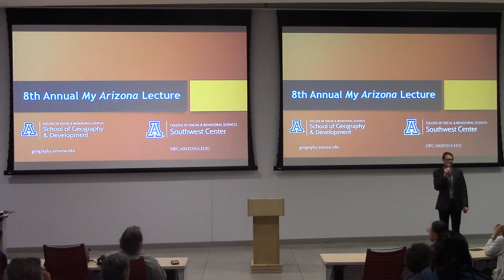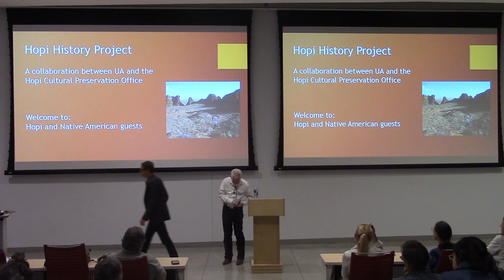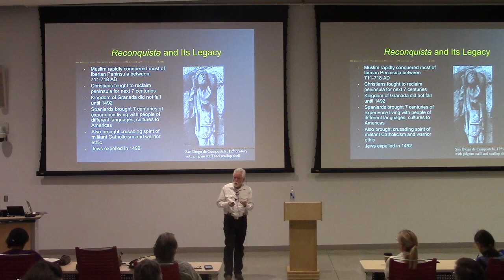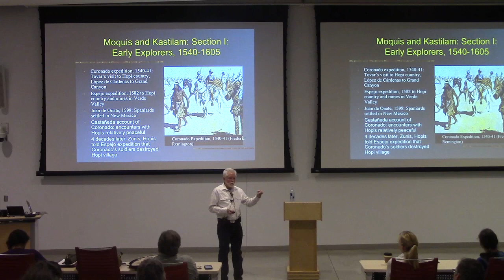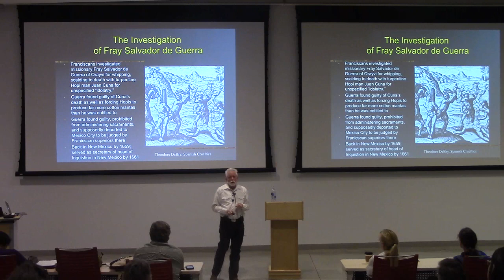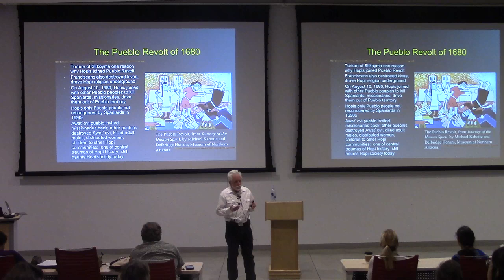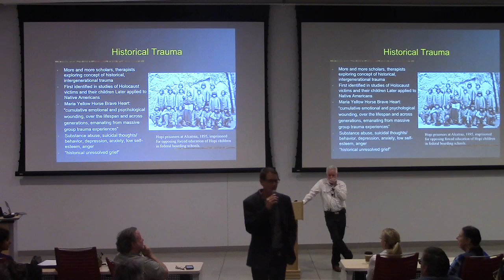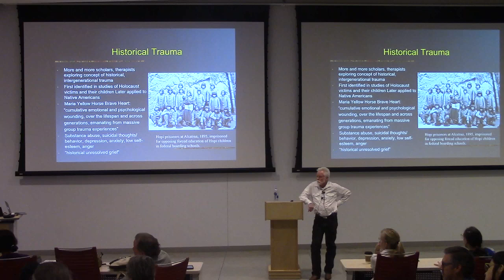My Arizona Lecture "Hopi History Project"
This video is about My Arizona Lecture